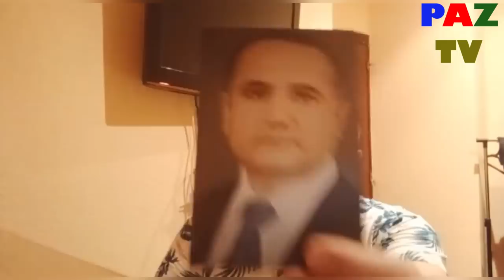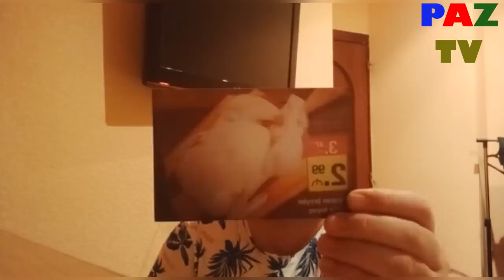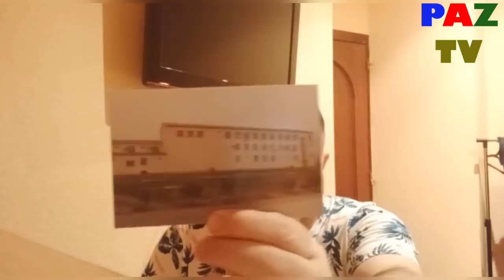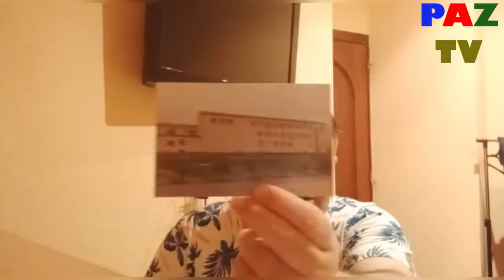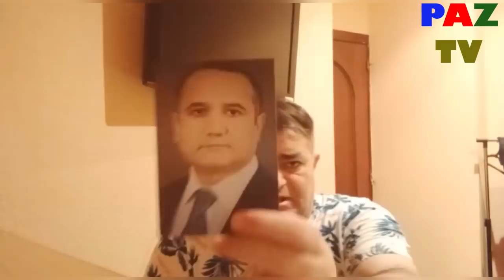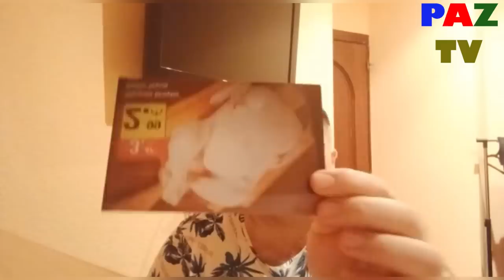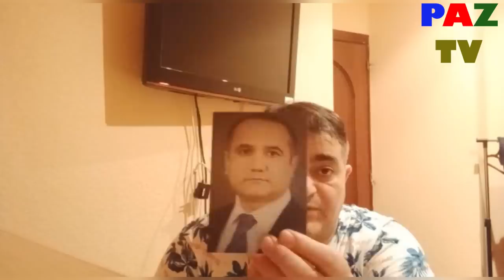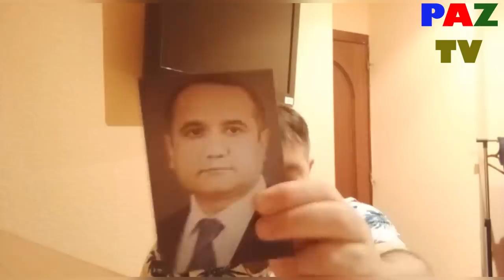+18 +18 “Kemaleddin dağlıların bir yeri olsun neslindeki “kişilerin” ağzına”: Maqsud Mahmudov